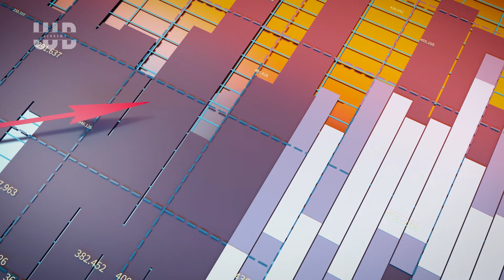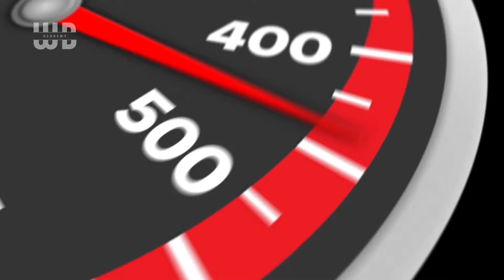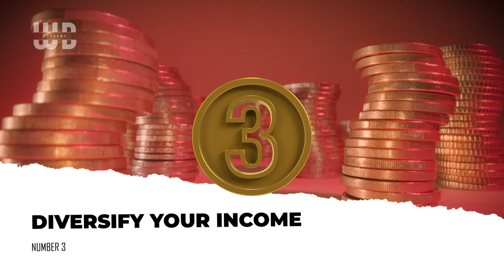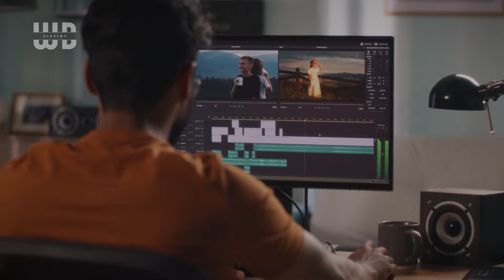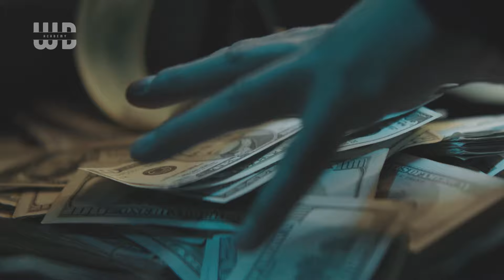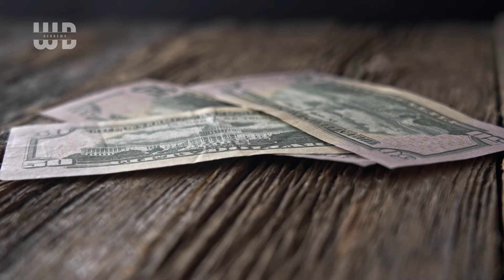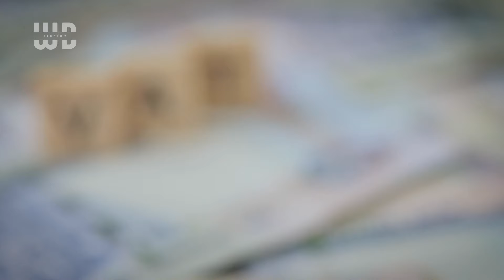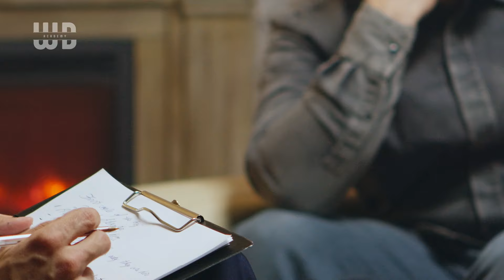11 Ways To Build Wealth In 2022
In this video, we will show you 11 ways to build wealth in 2022. You don't have to be born rich or inherit a fortune to create wealth. Anyone can do it with the right mindset and guidance.